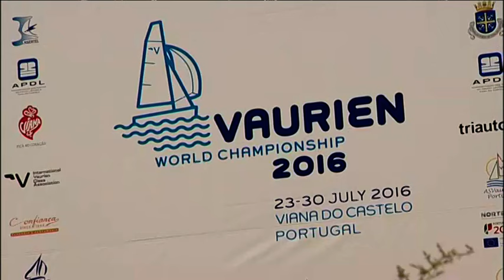Mundial de Vaurien 2º día , Viana do Castelo